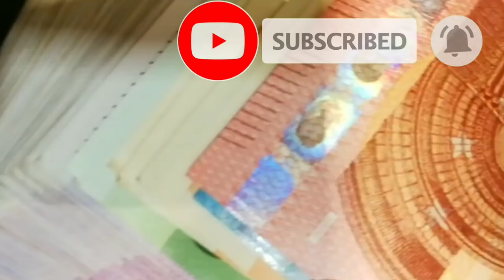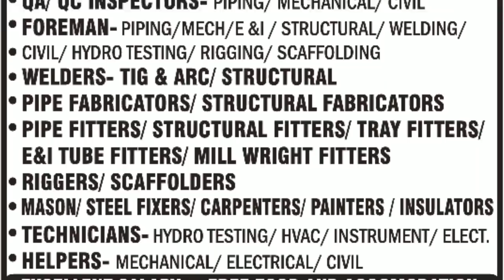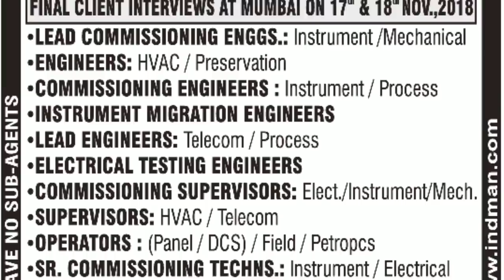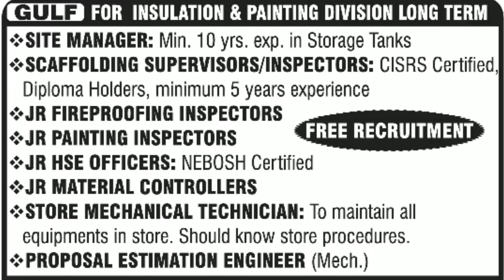FREE RECRUITMENT JOBS IN GULF COUNTRIES. (17/11/2018)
Here we have provided details of all free requirements available in gulf countries.

"HELPING PEOPLE IN GETTING GULF JOB" is our main motto.

*PLEASE COMMENT IF ANY ADVISE.*

HELPFUL VIDEOS

CREDITS:

Assignments Abroad Times Newspaper